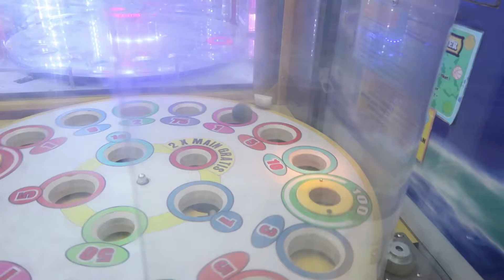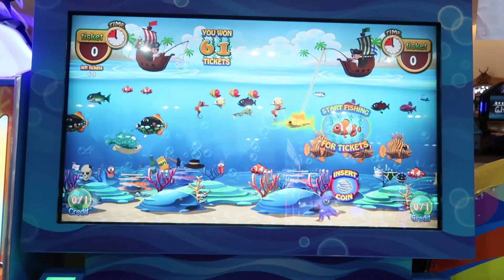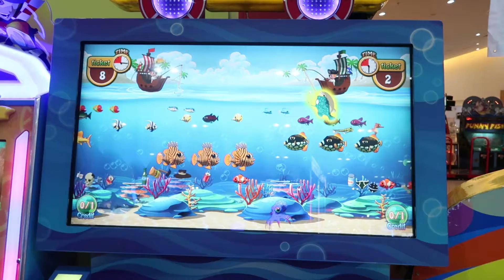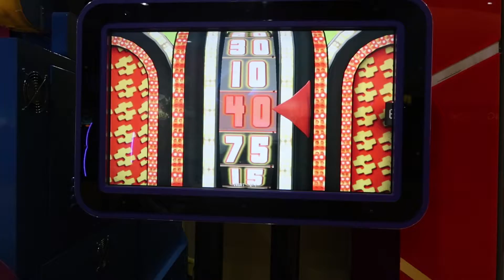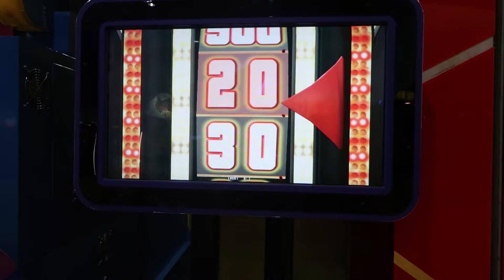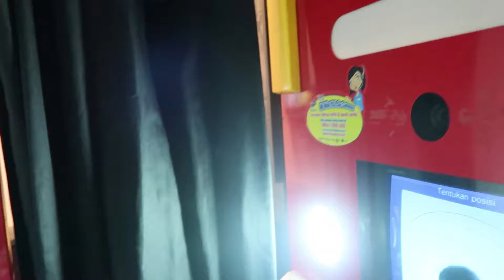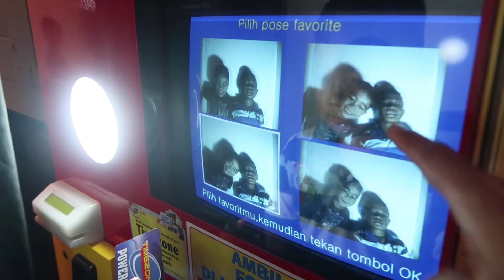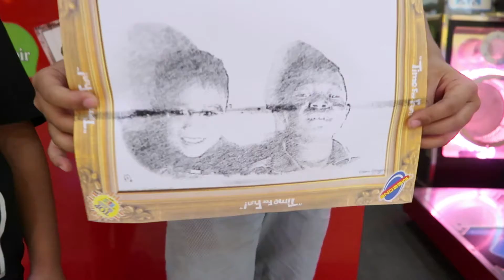Bermain di Timezone Bersama Abil Fathan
Kali ini Abil dan Fathan bermain di Timezone yuk saksikan keseruan mereka bermain.